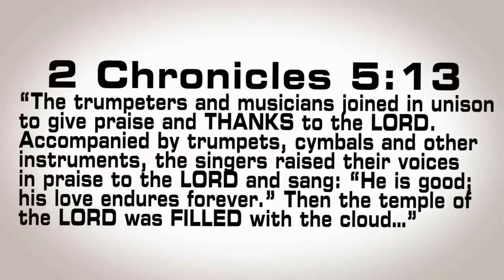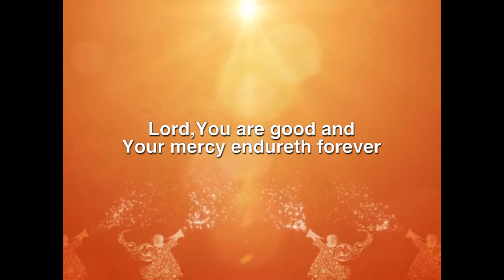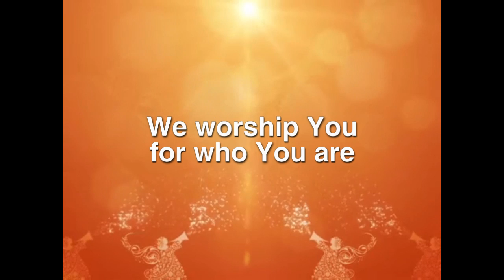UNLITNX OPENING EFFECTS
NOV. 6 UNLITNX KICK OFF OPENING CEREMONY EFFECTS: 1. VOICE OVER, 2 I-WORSHIP(LORD U ARE GOOD) 3. SPL DANCE NO. WITH LIFESIZE TRUMPETS 4.